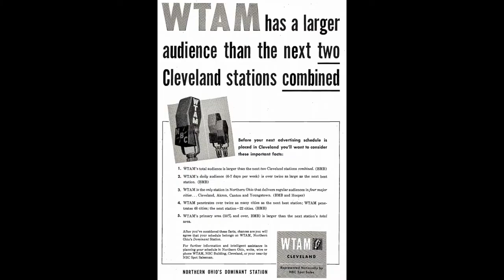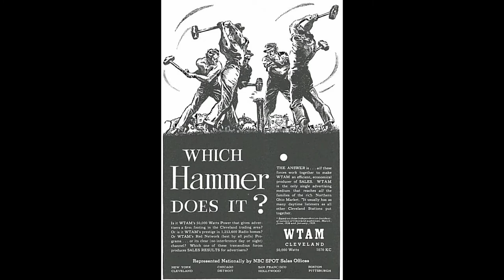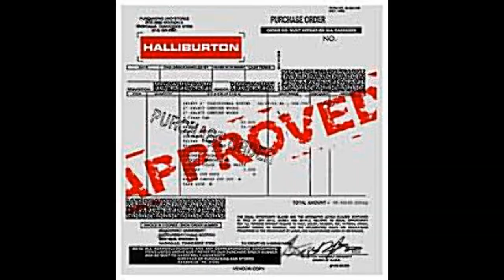Triv calls into the Rick Gilmour Show WTAM Cleveland OH 4/3/03 Irag War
Mike Trivisonno calls into the RICK GILMOUR SHOW and debates it's host about the U.S. involvement in the Irag War on April 3rd 2003. WTAM-AM to minidisc to CDR to PC. Images from my collection.